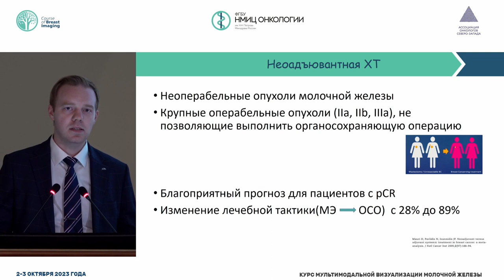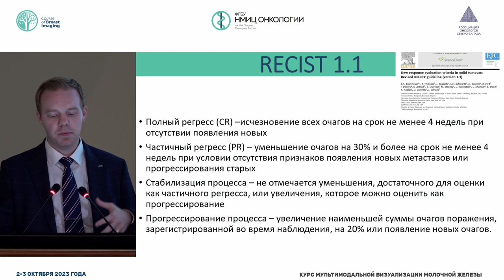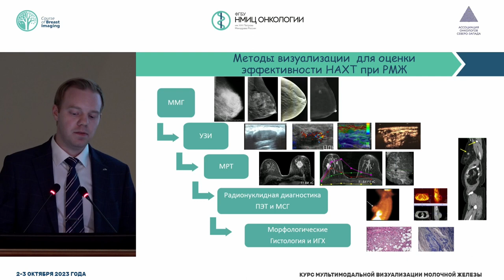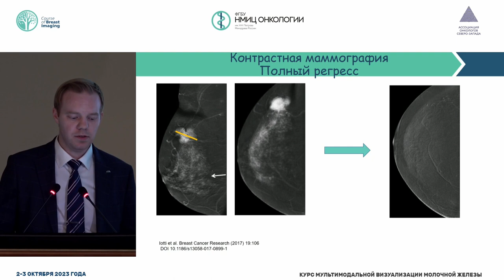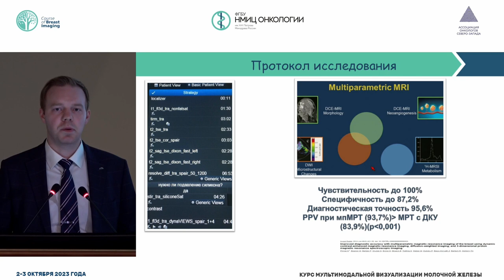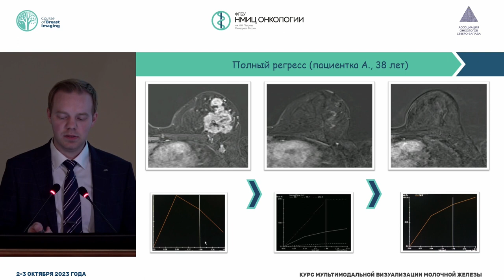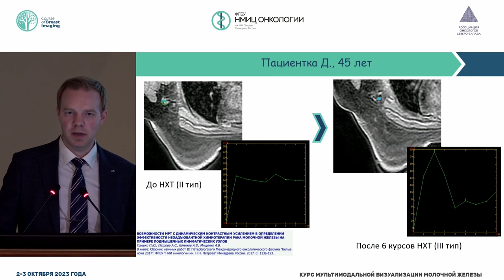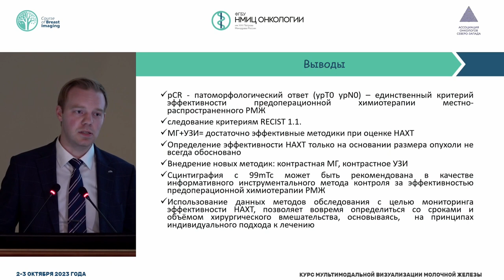Оценка эффективности неоадъювантного лечения, применение системы RECIST 1.1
Гришко Павел Юрьевич – врач-рентгенолог отделения лучевой диагностики, врач-рентгенолог отдела по организационно-методической работе с регионами, младший научный сотрудник научного отделения диагностической и интервенционной радиологии, доцент отделения аспирантуры и ординатуры НМИЦ онкологии им. Н.Н. Петрова, к.м.н., г. Санкт-Петербург